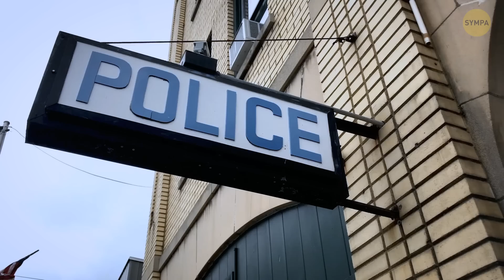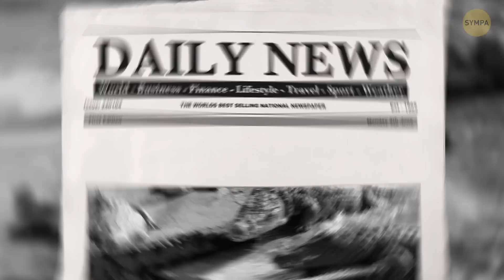Un Homo Algus Terrifiant a été Trouvé Dans les Marais, Mais de qui s'agit-il ?